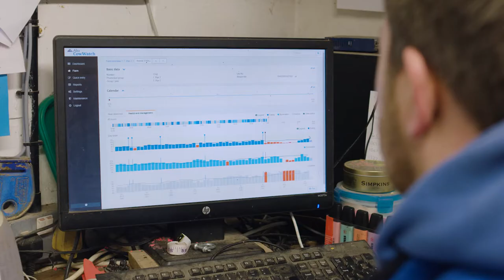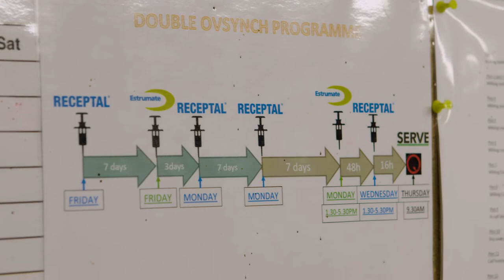Alta COW WATCH | Jon Bult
Jon Bult shares his success story on Alta COW WATCH, and how he uses the technology to more efficiently manage his herd of 400 cows.